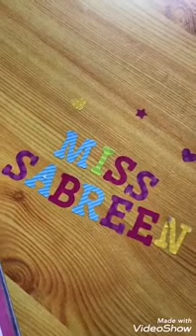مادة الاجتماعيات 15-3-2020 للصف الرابع واجبات التلميذ تجاه المدرسة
درس اليوم : شرح واجبات التلميذ تجاه المدرسه ص ٥٢ + ٥٣
الدرس القادم : شرح الفصل السادس ( الوطن ) ص ٥٥+٥٦+٥٧+٥٨
الواجب البيتي : كتابه الملخص في الدفتر